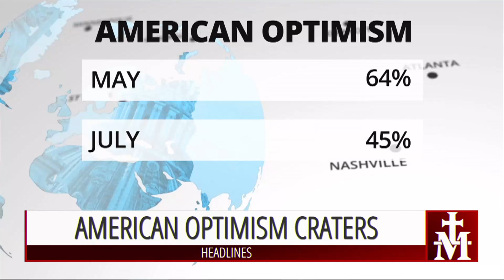Catholic — Headlines — July 27th, 2021